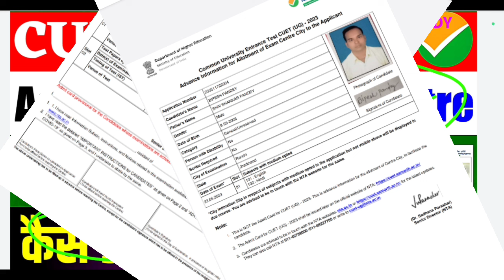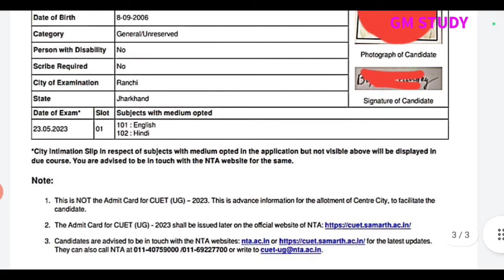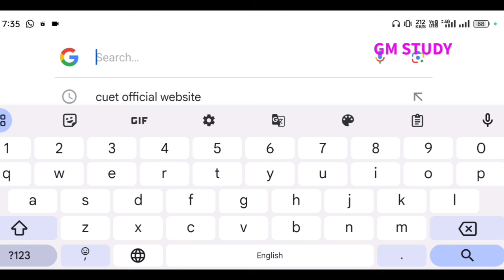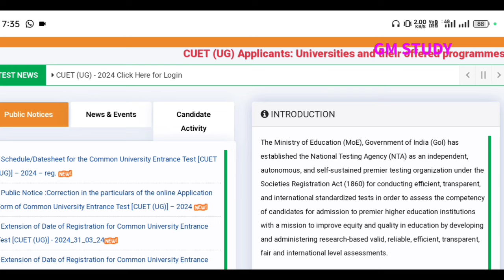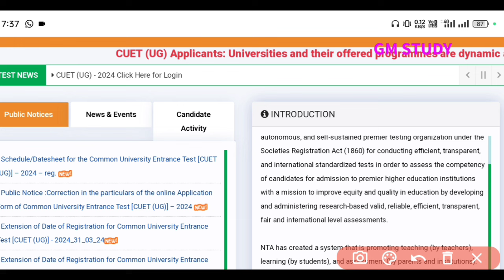CUET UG Admit Card City Intimation big Update 2024 ⚠️ l जल्दी से देखो 😱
Highlights:-
CUET UG Admit card big update 2024
CUET UG 2024 centre City Admit Card 2024
CUET UG 2024 exam schedule 2024
CUET UG 2024 exam date out
CUET UG exam schedule out
CUET UG 2024 exam paper schedule out
CUET UG omr sheet big update
CUET UG omr sheet practice kaise karen 2024
CUET UG 2024 Big Update
CUET UG Official moc test 2024
CUET UG NTA official moc test kaise kre 2024
CUET UG live exam moc test 2024
CUET UG Good News 2024
CUET UG Exam 2024 big update
CUET UG Application Form big update 2024
CUET UG Application Form Fill up 2024
CUET UG Ragistration Important Documents 2024
CUET UG 2024 Registration fee structure
CUET UG Exam Form Date Out 2024
CUET UG Exam Pattern Syllabus 2024
Cuet UG form apply date 2024
Cuet Exam 2024 ragistration date
2023CUET exam pattern 2024
CUET exam kab hoga 2024
CUET exam history vvi questions
jac board cuet class 12th History vvi
jac board CUET class 12th History vvi questions 2024
jac board CUET class 12th history ki tayyari kaise kren
jac board CUET 12th History best gess paper 2024
jac board CUET exam 12th best book
jac board CUET class 12th History vvi subjective question
jac board class 12th CUET History subjective question
jac board CUET class 12th History chapter 1 vvi question
CUET class 12th warma gess paper solution
jac board CUET class 12th History objective  modal paper solution
jac board CUET class 12th arts history modal paper solution
jac Board CUET class 12th history MCQ modal paper questions 2024
jac board CUET class 12th history modal paper solution